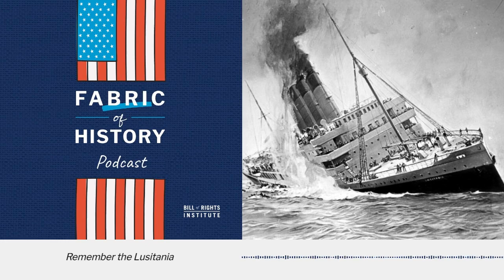Remember the Lusitania | BRI's Fabric of History Podcast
Why do certain moments in time stand out to us? Today, Mary, Gary, Eryn, and special guest Joshua Schmid explore this question by tracing the sinking of the Lusitania and how it fit into the complicated state of foreign affairs in 1915. Was the German U-boat torpedo of the British ocean liner an act of evil or of defense? With two years separating the tragedy and America’s entrance into World War I, was this really a turning point in the war?

BRI's Fabric of History Podcast explores the rich past of American history, diving into some of the most iconic figures and movements of our republic’s past. Discover an America beyond the textbook, as hosts Mary, Gary, and Eryn explore some of the most interesting portions of our nation’s heritage.

BRI Resource: Over There: The U.S. Soldier in World War I